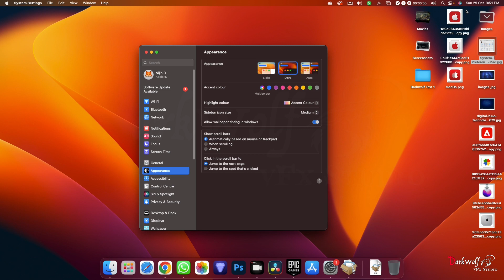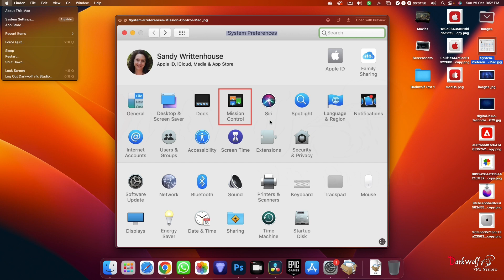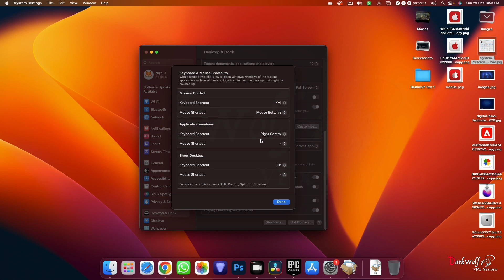How to add mission control in macOs sonoma and earlier | How to show all apps at one click Malayalam